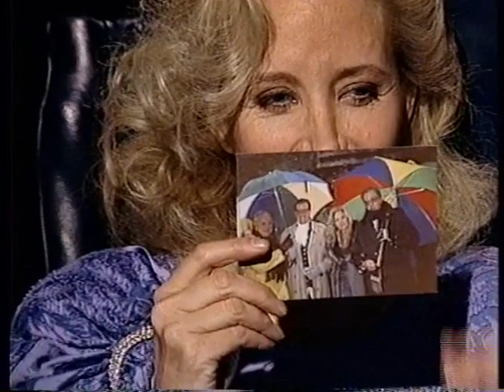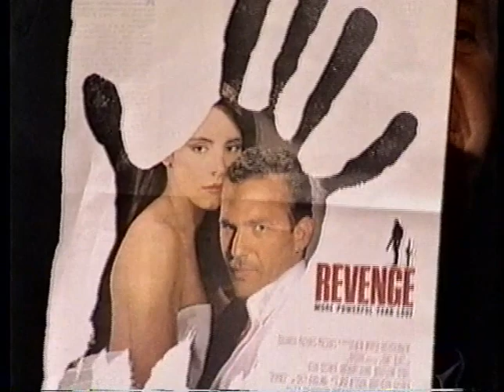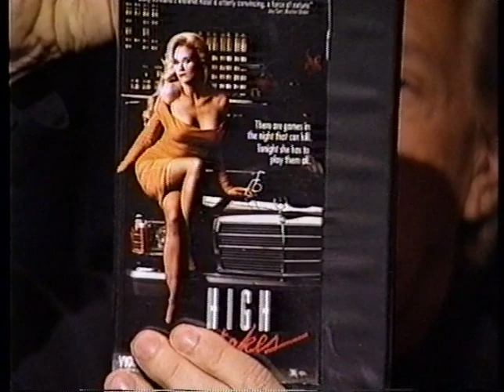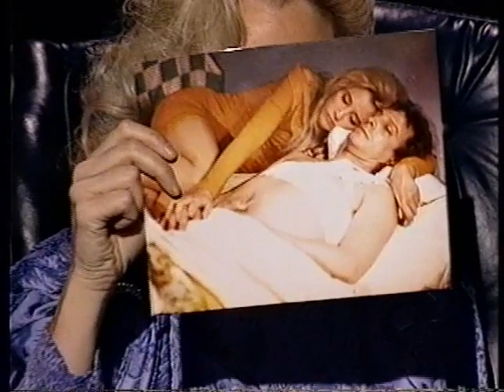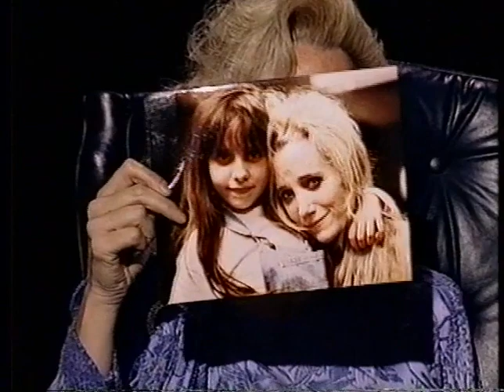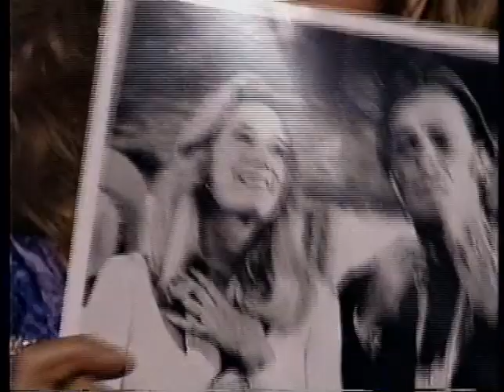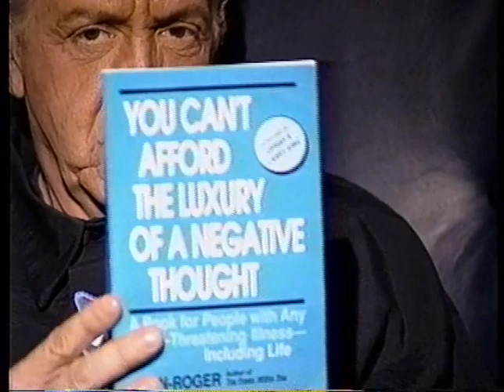Sally Kirkland--Rare TV Interview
Oscar nominee and Golden Globe winner Sally Kirkland discusses her life and career in this rare half-hour interview with cable TV host Skip E Lowe.